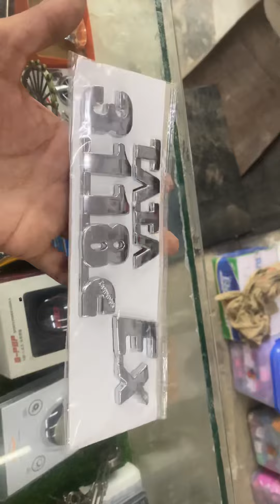Monogram@ rs 96 only#lucky_bhai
All india courier availability

I'm on Instagram as luckybhai0003. Install the app to follow my photos and videos.

Address: 3km wale meal pathar ke paas
Punjab haryana border
Doomwali
Mandi dabwali